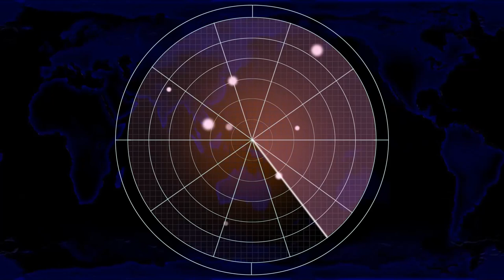Red Alert 2 | Extra Hard Mod | Lot harder than it looks vs 7 Brutal Ai